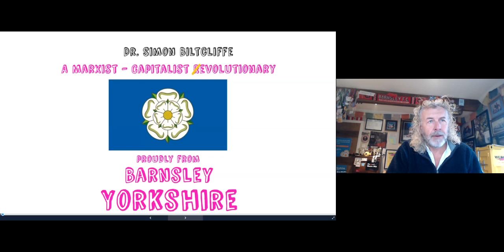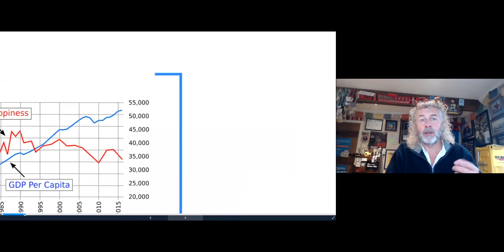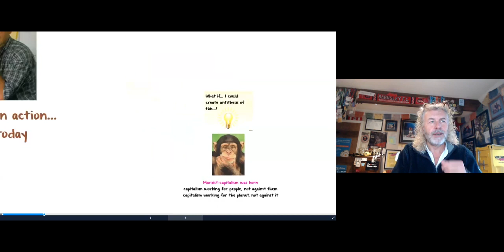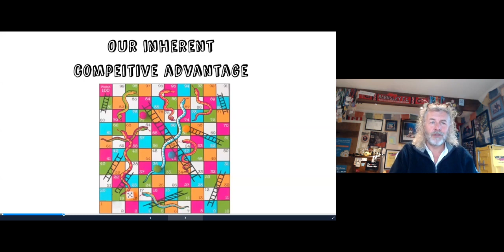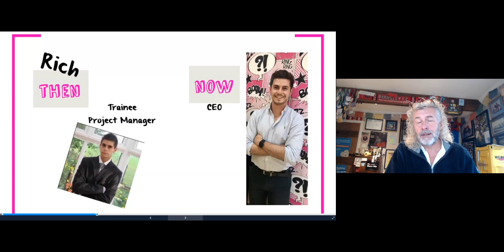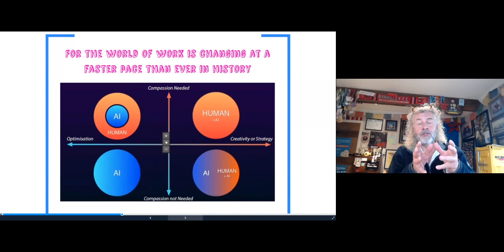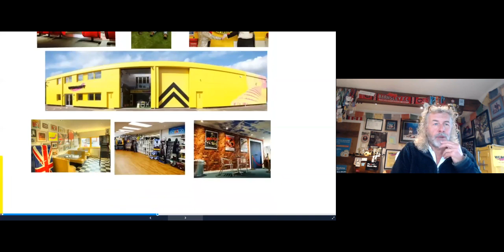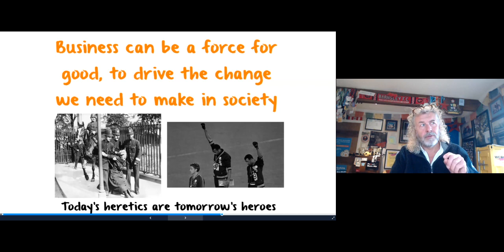Oxford Brookes Global MBA speech November 2023